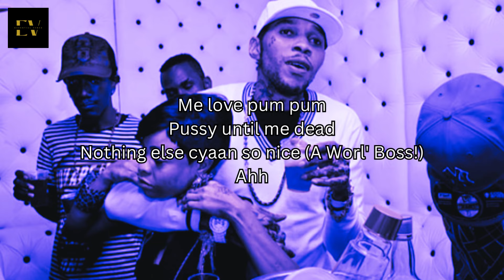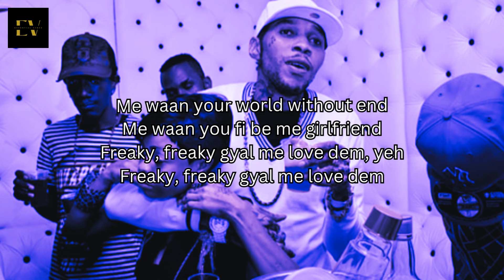Vybz Kartel - Freaky Gyal Pt. 2 [2011] (Lyric Video)